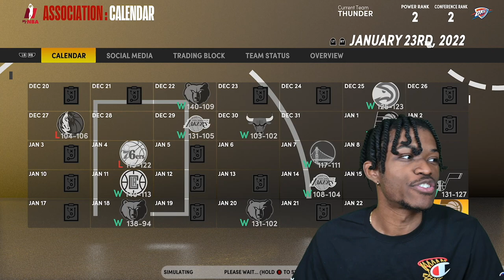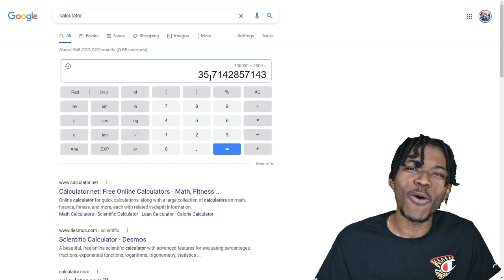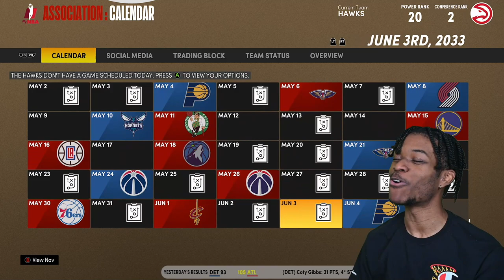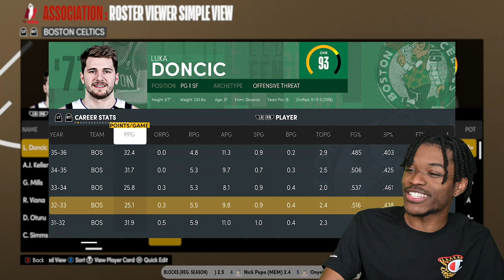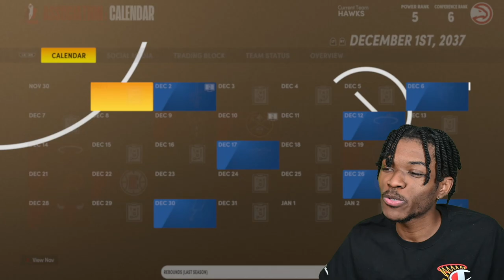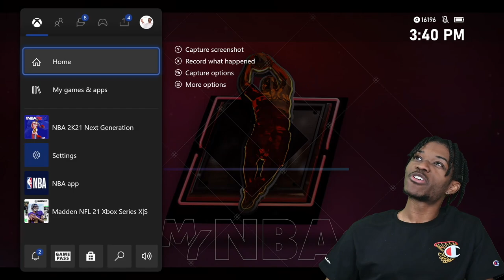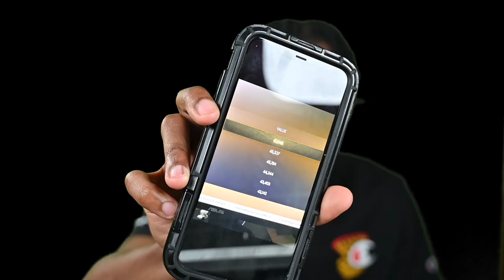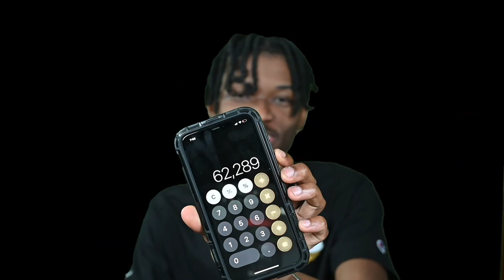I Simulated Until Someone Scored 100,000 POINTS in NBA 2K21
Video Title
Video URL